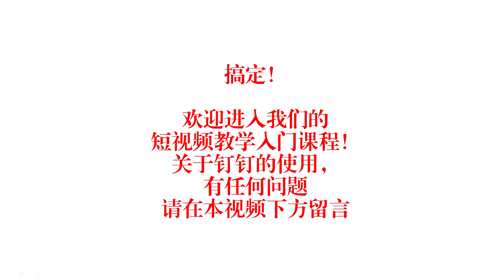如何在电脑端下载和使用钉钉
第2步，下载并安装这个文件
第3步，运行刚安装的钉钉，使用手机号注册。基本支持各国家和地区的手机
第4步，登录之后，点击红色框中的 + 号，添加组织者为好友，请他拉你入群
或者，在手机端扫描群主提供的二维码；
或者，通过口令进入会议。